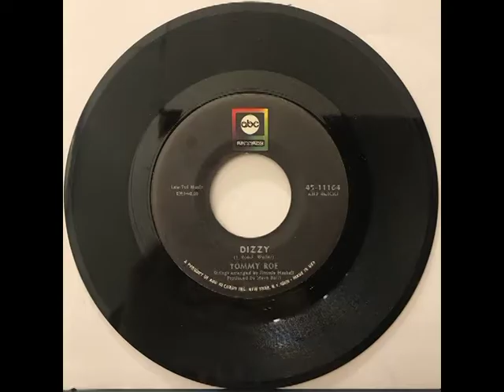Dizzy Mix Tommy Roe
Descrição do vídeo:
Mostra a canção ‘Dizzy’ do cantor Tommy Roe de forma psicodélica, imagens de algumas capas de discos de sua carreira musical e por fim Roe com Beathes.

Descrição do Canal:
O Canal Star Multimidia é um canal de variedade musical.
Star Multimidia tem uma variedade de estilos musicais sempre pautando pelo bom gosto, estilos que vão desde Brega, Pop, Rock, Folk, Blues, Jazz, Soul e até música clássica.
Trata-se de vídeo-musical que mostra a carreira artística do cantor apresentando imagens, capas de discos, banner de shows, souvenir e etc. São vídeos-musicais de bom gosto e de entretenimento.

Tommy Roe:
Roe nasceu em 9 de maio de 1942 e foi criado em Atlanta, Geórgia, Estados Unidos, onde estudou na Brown High School. Depois de se formar, ele conseguiu um emprego na General Electric como solda de fios.
Ele alcançou o primeiro lugar da Billboard nos Estados Unidos e Austrália em 1962 com a faixa " Sheila ". O aumento das vendas globais de "Sheila" significou que a Recording Industry Association of America não apresentou o disco de ouro até 1969.

Quando "Sheila" se tornou um sucesso em 1962, a ABC-Paramount Records o convidou para sair em turnê para promova o sucesso. Ele estava relutante em desistir de seu emprego seguro na GE até que a ABC-Paramount lhe adiantou US $ 5.000.

Após uma turnê mais bem-sucedida de seu amigo Roy Orbison no Reino Unido, Roe fez uma turnê por lá e então se mudou para a Inglaterra, onde viveu por vários anos. Em 1964, Roe gravou uma canção escrita por Buzz Cason intitulada, "Diane From Manchester Square", sobre uma garota que trabalhava na EMI House, quando esta era baseada na Manchester Square de Londres. As vendas deste single no Reino Unido foram fracas. Durante a década de 1960, ele teve vários outros sucessos no Top 40, incluindo o número 8 de 1966 " Sweet Pea " (número 1 no Canadá) e o número " Hooray for Hazel " (número 2 no Canadá).

Em 1969, sua canção " Dizzy " foi para o número 1 no UK Singles Chart, número 1 no Canadá, bem como número 1 na Billboard Hot 100 dos EUA. Este transatlântico no topo das paradas vendeu dois milhões de cópias em meados de abril de 1969, dando a ele seu terceiro prêmio de disco de ouro.
Roe estrelou um episódio da sitcom americana Green Acres, intitulado "The Four of Spades", que foi ao ar em 8 de novembro de 1969.
Seu último single Top 10, uma faixa co-escrita com Freddy Weller, intitulada " Jam Up and Jelly Tight ", tornou-se seu quarto disco de ouro, chegando ao número 8 nos Estados Unidos e 5 no Canadá em 1970.

Embora seu estilo de música tenha diminuído em popularidade com o mercado de massa dos anos 1970, Roe manteve uma sequência e continuou a se apresentar em uma variedade de salas de concerto, às vezes com rock and roll nostálgico dos anos 1960, como Freddy Cannon e Bobby Vee. Gravou inúmeros singles no final dos anos 1970 e 1980 voltados para o mercado da música country. Em 1986, Roe foi indicado para o Georgia Music Hall of Fame, e sua contribuição pioneira para o gênero foi reconhecida pelo Rockabilly Hall of Fame.
A autobiografia de Roe, publicada originalmente em 2016, intitulada From Cabbagetown to Tinseltown e lugares entre eles, foi co-escrita com Michael Robert Krikorian.

Em 7 de fevereiro de 2018, Roe anunciou oficialmente sua aposentadoria em sua página do Facebook com esta declaração:
“Hoje estou anunciando minha aposentadoria. Tenho ótimas lembranças da música e dos meus fãs que me apoiaram ao longo dos anos. Cinqüenta e cinco anos para ser exato. Espero que minha música continue a trazer um sorriso aos seus corações e alegria à sua vida. ... Manterei contato através de nossa página no Facebook. Mas, por enquanto, estou saindo dos holofotes dos shows e entrevistas agendados. Obrigado novamente por seu apoio leal. Amo todos vocês, e que Deus os abençoe”. Tommy.

Em 25 de junho de 2019, a revista The New York Times listou Tommy Roe entre centenas de artistas cujo material foi supostamente destruído no incêndio da Universal em 2008.
Vida pessoal:
Residente em Atlanta, Geórgia e Beverly Hills, Califórnia, ele é casado com a atriz Josette Banzet. Ele tem uma filha chamada Cynthia, três netos e três bisnetos, todos morando na Geórgia.

Legado:
Álbum pirata dos Beatles Live! no Star-Club em Hamburgo, Alemanha; 1962, que foi gravado (em baixíssima fidelidade) em Hamburgo em 1962, pouco antes de se tornar um fenômeno internacional, incluía uma versão de "Sheila".
"Sweet Pea" é uma amostra da música "Lyte As A Rock", aparecendo no álbum de 1988 Lyte As A Rock do rapper americano MC Lyte.
Em 1991, The Wonder Stuff e Vic Reeves lançaram um cover de "Dizzy" que chegou ao topo das paradas de singles do Reino Unido.